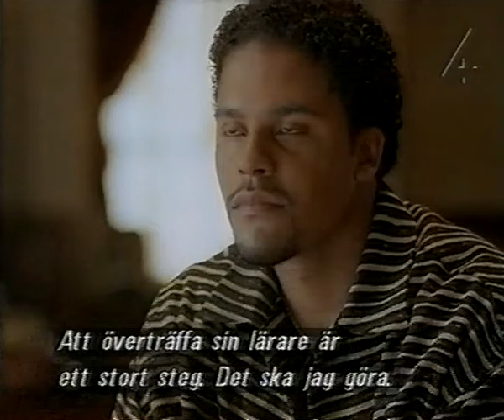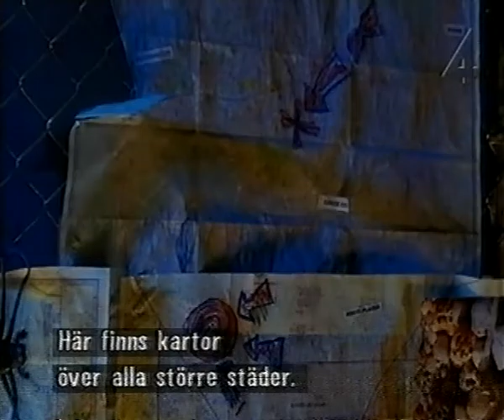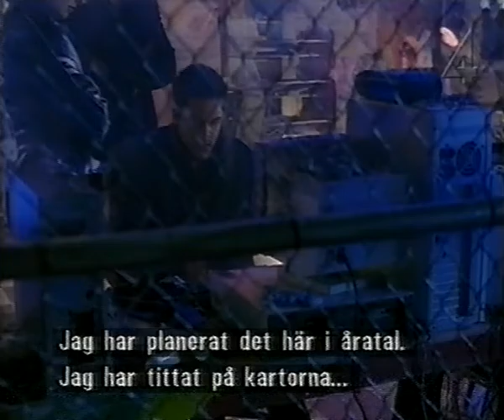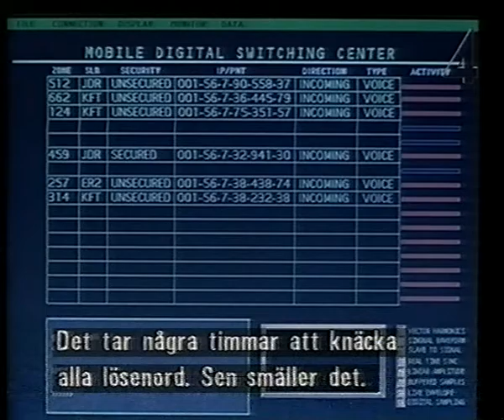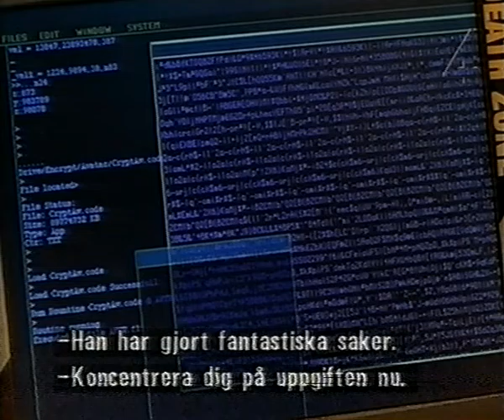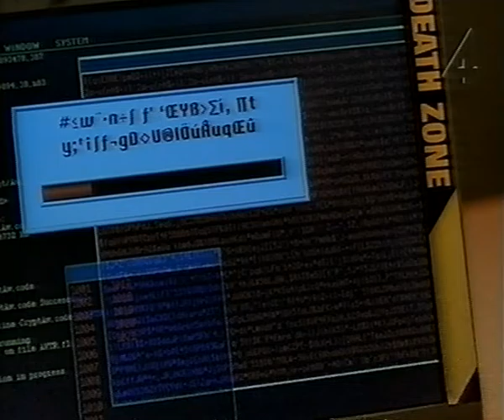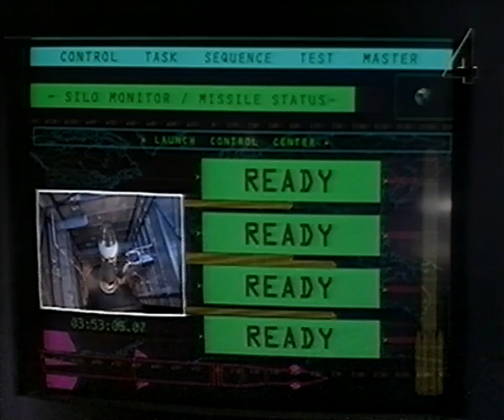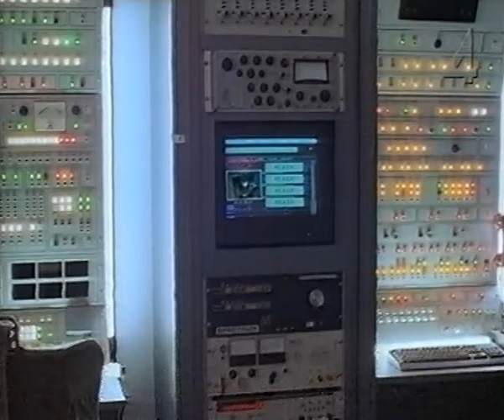Three 1998 episode.5 "Avatar"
Three episode 5 "Avatar"
Television series from 1998
Created by: Evan Katz
Starring: Edward Atterton, Julie Bowen, Bumper Robinson, David Warner
Composer: Greg De Belles
Directed by: Oscar Costo
Production companies: MTV Productions, Paramount Television
English language, Swedish subtitles